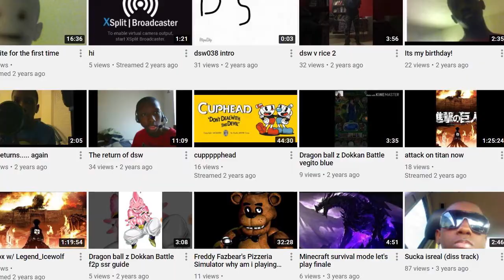Rishad is Artificial Explained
Feeedd back. give me feed back so I can improve